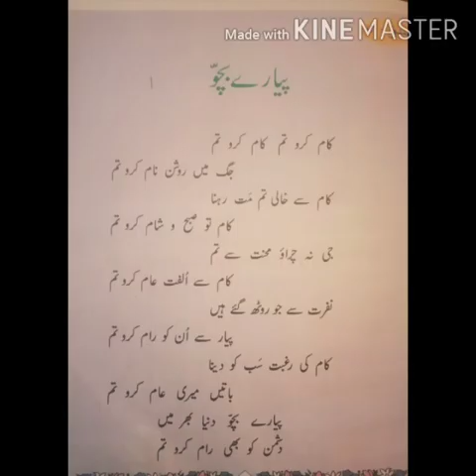2FEI_Urdu[پیارے بچو]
Lecture on the topic پیارے بچو by Afroza Maam